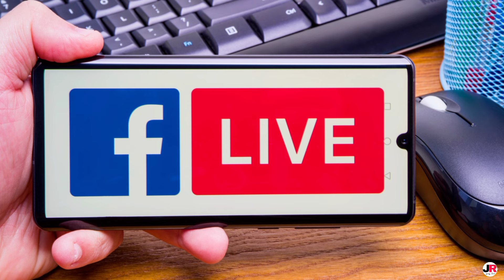আর্জেন্টিনা বনাম চিলি ম্যাচ প্রিভিউ! হাই-ভোল্টেজ ম্যাচ l যেমন হবে আর্জেন্টিনার একাদশ l Argentina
ধন্যবাদ❤️❤️